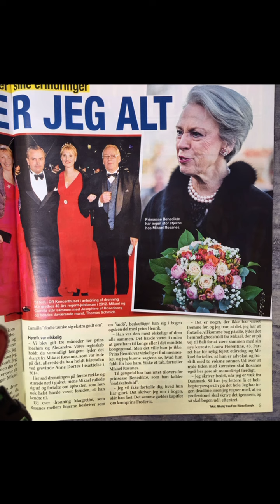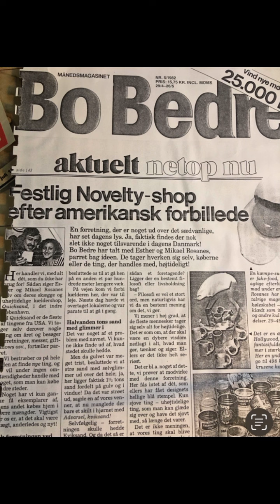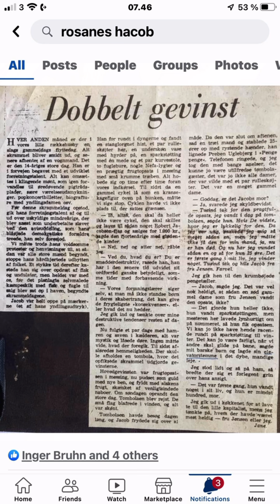Mikael Rosanes Presse & fotos gennem 60 år